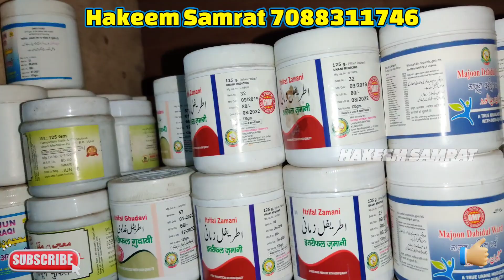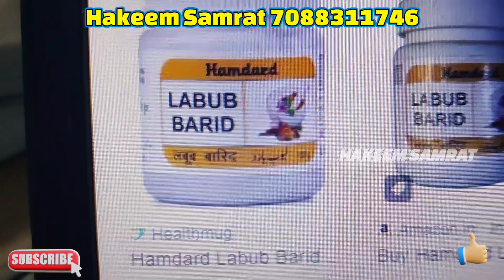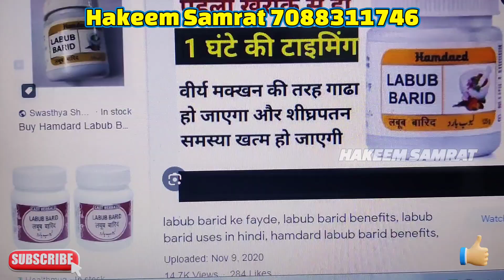पहली खुराक से ही वीर्य गाढ़ा होगा। Labub barid ke Fayde।